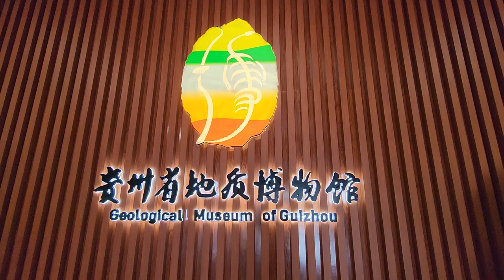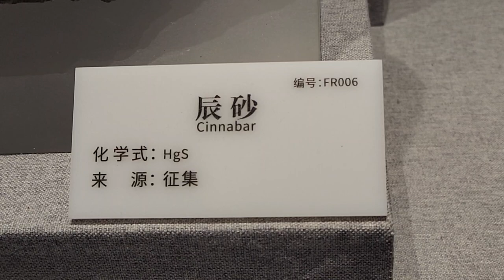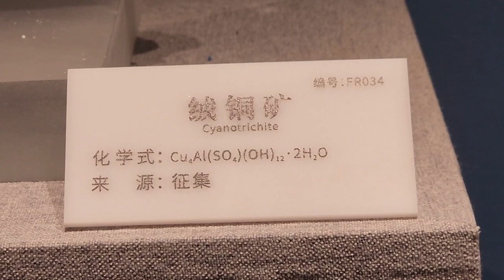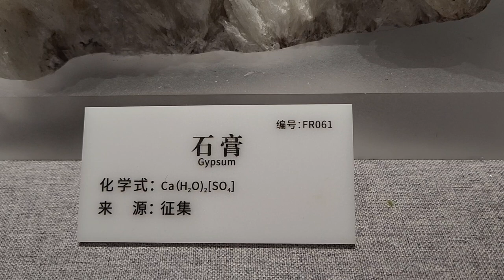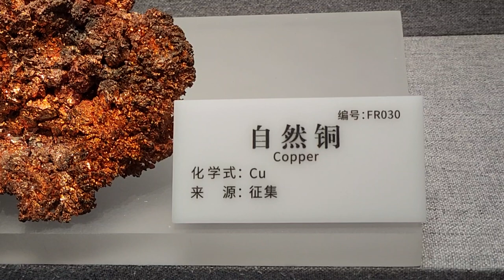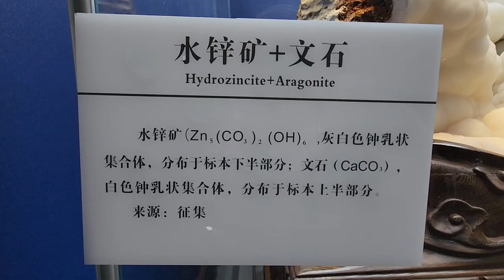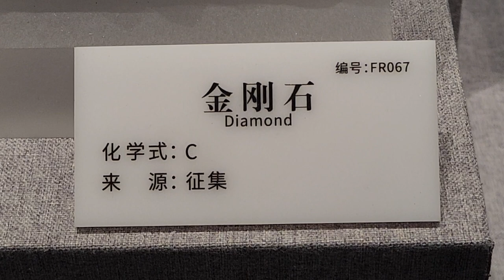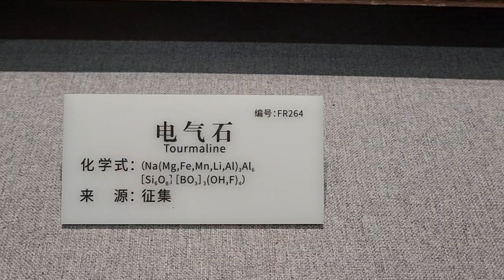傑·文化-貴州之旅6:地質博物館貴州礦物展覽Kit.Culture-Guizhou Trip 6:Exhibition of Guizhou Minerals at Geological Museum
貴州省地質博物館內展出共數百件貴州的礦產標本，其中不少展品是大自然鬼斧神工之作，是歷經千萬年形成的礦物結晶體標本，可說是世上獨一無二的天然藝術品，令人大開眼和增廣見聞。

地質博物館位於中國貴州省貴陽市觀山湖區，是貴州省自然資源廳所屬的地質博物館兼地質資料館。貴州省地質資料館於2008年成立，2020年更名為貴州省地質博物館，於2021年8月14日正式開館。博物館共有化石、岩石、礦物標本等藏品10餘萬件，圍繞貴州地質資源和古生物舉辦常設展覽。

貴州省地質博物館總建築面積40004.5平方米，由5棟單體建築組成，包括地質博物館展廳、地質資料館庫房、綜合業務用房、多功能報告廳及配套用房。博物館由貴州省建築設計研究院四分院設計，主體建築造型寓意為「黔之石」，綜合了梵淨山蘑菇石、沉積岩、梯田、貴州的拼音首字母縮寫「GZ」等元素。曾獲得2019年度貴州省 「黃果樹杯」優質工程評比第一名及2020年度中國建設工程魯班獎（國家優質工程）。

貴州位於中國西南部。簡稱黔、貴。北鄰四川，西連雲南，南接廣西，東接湖南，是一個資源豐富、開發條件好、距沿海港口較近的內陸省區。東西長570 公裡，南北寬510公裡，面積17.61萬平方公裡。其中山地占87％，丘陵占10％，盆地和河谷平原占3％。地勢西高東低，平均海拔1000米左右。境內山巒起伏，自然景觀奇特，風光秀麗。

貴州是中國的礦產資源大省之一，已發現的礦產有110種以上，其中76種程度不同地探明瞭儲量，有42種礦產的保有儲量排名中國前十位，列第一至第三位的有22種。其中煤、 磷、 汞、 鋁土礦、 錳、銻、 金、 重晶石、 硫鐵礦、水泥與磚瓦原料以及各種用途的白雲岩、砂岩、石灰岩等優勢明顯，在中國佔有重要地位。

貴州水力、煤炭資源豐富。全省煤炭保有儲量507億噸，遠景儲量2419億噸，居全國第五位。除煤炭外，已探明儲量的礦產資源有73種，其中居全國前五位的有27種。鋁土礦保有儲量3.96億噸，居全國第二位，礦石質量優良；磷礦石品位高，保有儲量26.3億噸，其中一級品富磷礦5億噸，居全國首位；汞礦、重晶石保有儲量均居全國首位；稀土和鎵保有儲 量居全國第二位，錳礦、銻礦、碘保有儲量居全國第三位；黃金、鉛鋅、硫鐵礦、冰洲石、礦泉水等均有較好的開發前景。

來源: 中國礦產網

There are hundreds of Guizhou mineral specimens on display at the Geological Museum of Guizhou. Many of the exhibits are miraculous works of nature. They are mineral crystal specimens formed over millions of years. They can be said to be unique natural works of art in the world. Open your eyes and broaden your knowledge.

The Geological Museum is located in Guanshanhu District, Guiyang City, Guizhou Province, China. The Guizhou Provincial Geological Archives was established in 2008. It was renamed the Guizhou Provincial Geological Museum in 2020 and was officially opened on August 14, 2021. The museum has a collection of more than 100,000 fossils, rocks, mineral specimens and other items, and holds permanent exhibitions focusing on Guizhou's geological resources and paleontology.

The Geological Museum has a total construction area of ​​40,004.5 square meters and consists of 5 single buildings, including the Geological Museum exhibition hall, the Geological Information Library warehouse, comprehensive business rooms, multi-functional lecture halls and supporting rooms. The museum was designed by the Fourth Branch of the Guizhou Provincial Architectural Design Institute. The main building shape means "Guizhou Stone" and combines elements such as Fanjing Mountain mushroom stones, sedimentary rocks, terraces, and Guizhou's pinyin abbreviation "GZ". It won first place in the 2019 Guizhou Province "Huangguoshu Cup" quality project competition and the 2020 China Construction Engineering Luban Award (National Quality Project).

Guizhou is located in southwest China. Referred to as Qian and Gui. Bordering Sichuan to the north, Yunnan to the west, Guangxi to the south and Hunan to the east, it is an inland province with rich resources, good development conditions and close to coastal ports. It is 570 kilometers long from east to west, 510 kilometers wide from north to south, and covers an area of ​​176,100 square kilometers. Among them, mountains account for 87%, hills account for 10%, and basins and valley plains account for 3%. The terrain is higher in the west and lower in the east, with an average altitude of about 1,000 meters. The territory has undulating mountains, unique natural landscapes and beautiful scenery.

Guizhou is one of China's major mineral resource provinces. More than 110 minerals have been discovered, 76 of which have proven reserves to varying degrees. The retained reserves of 42 minerals rank among the top ten in China, ranking first to third. There are 22 kinds of bits. Among them, coal, phosphorus, mercury, bauxite, manganese, antimony, gold, barite, pyrite, cement and brick raw materials, as well as various uses of dolomite, sandstone, limestone, etc. have obvious advantages and occupy an important position in China.

Guizhou is rich in water power and coal resources. The province's existing coal reserves are 50.7 billion tons and prospective reserves are 241.9 billion tons, ranking fifth in the country. In addition to coal, there are 73 mineral resources with proven reserves, 27 of which rank among the top five in the country. Bauxite reserves are 396 million tons, ranking second in the country, and the ore quality is excellent; phosphate ore is of high grade, with reserves of 2.63 billion tons, including 500 million tons of first-grade rich phosphate ore, ranking first in the country; mercury mines, heavy The retained reserves of spar rank first in the country; the retained reserves of rare earths and gallium rank second in the country; the retained reserves of manganese ore, antimony ore and iodine rank third in the country; gold, lead-zinc, pyrite, iceberg stone, mineral water, etc. All have good development prospects.